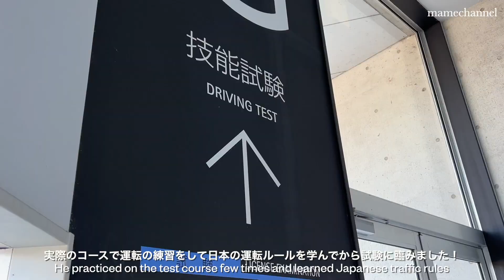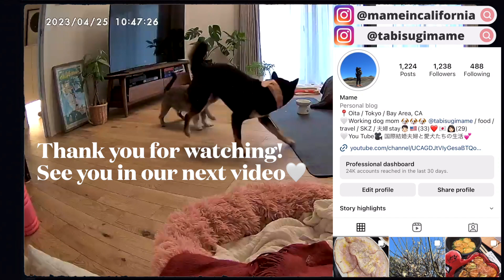9ヶ月妊婦生活🎵アメリカ人夫、日本で運転免許取得🚗新居に家具が続々到着✨お花のサブスクHitoHana🌷新居での愛犬2匹との日常生活🐶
♥･*:.｡ ｡.:*･ﾟ♡･*:.｡ ｡.:*･ﾟ♥･*:.｡ ｡.:*･ﾟ
こちらのチャンネルでは国際結婚夫婦の日常を配信しています♡
♥･*:.｡ ｡.:*･ﾟ♡･*:.｡ ｡.:*･ﾟ♥･*:.｡ ｡.:*･ﾟ

妊娠9ヶ月妊婦の日常生活Vlog🎥✨
アメリカ人夫の運転免許取得🚗✨
新居での日々🏡

🐾カリフォルニア州ベイエリアで美味しいものをたくさん食べるアメリカ生活日常記録

⌠about me⌡
こちらのチャンネルでは日本在住国際結婚夫婦の愛犬たちとの日常を配信しています♡お出かけ情報やグルメ、旅行などの情報を配信中！

We are an international marriage couple living in Japan!
I’m creating contents about our life with my dogs and international marriage life.